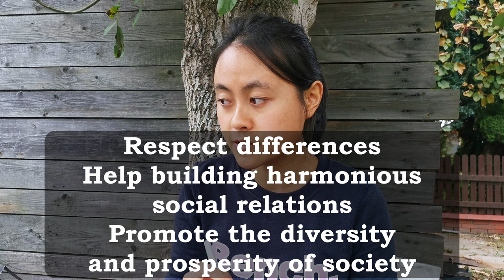Are You A Moral Person?